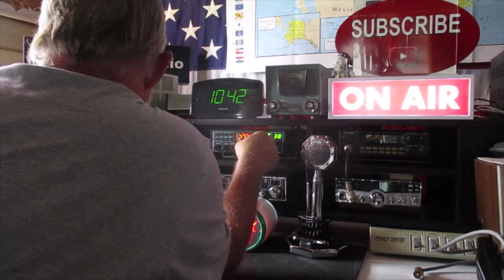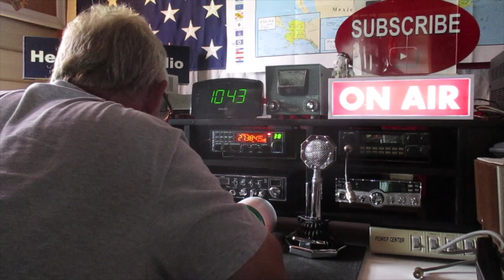151 John, Mower Junkie, South Carolina 27.385 LSB 8/20/23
We finally made the contact over the air. I've heard him and I've heard everyone call for him but never connected until today. Can't wait to do it again. 73
This was actually on the end of Sunday Morning Catch and Release but I feel that most people would miss it.